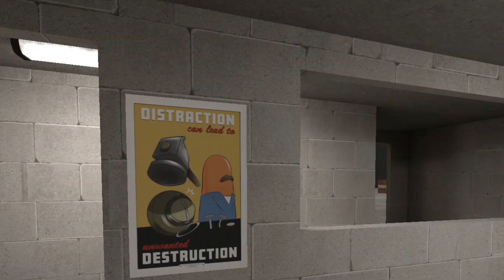"Hanger" Battle in H3VR!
Seems like sparklers do sorta sparkle!